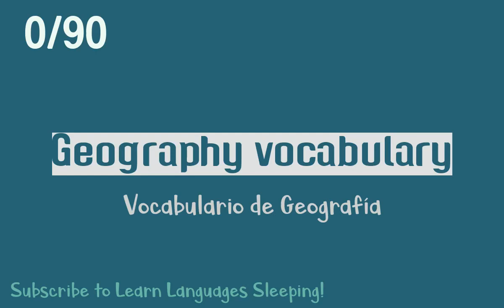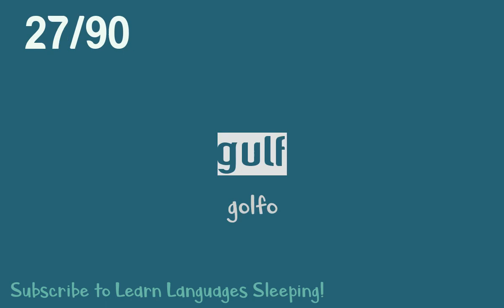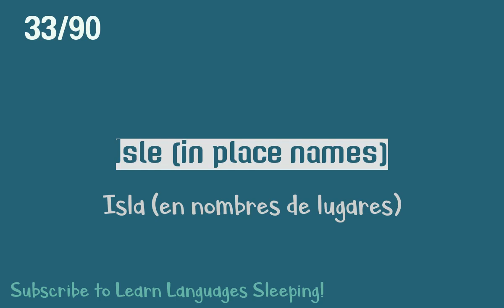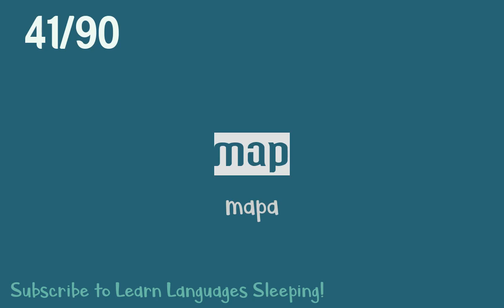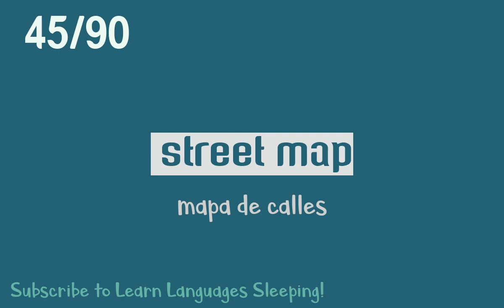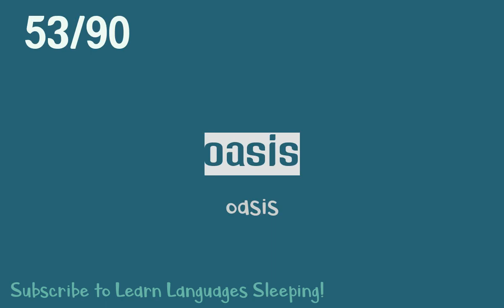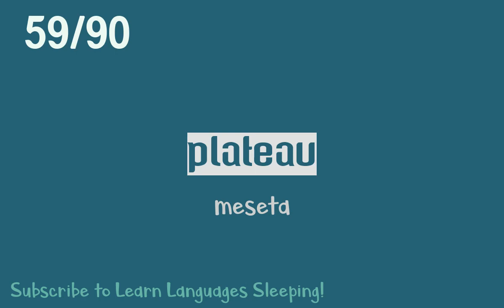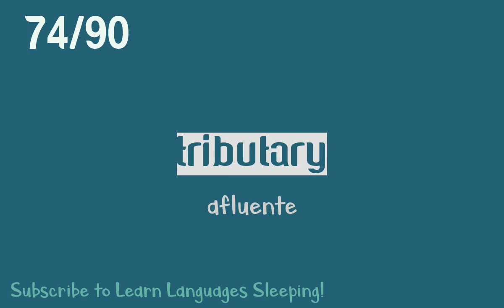Learn English Spanish Vocabulary for Geography - Spanish Subtitles